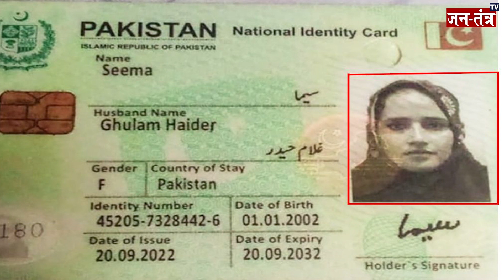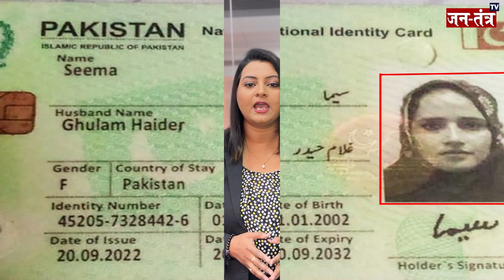सीमा निकली सच्ची पाकिस्तानी! सच सुनकर खड़े हो जाएंगे रौंगटे | Seema Haider | ISI | Viral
इन दिनो एक नाम है जो भारत से पाकिस्तान(Pakistan) तक सुर्खिया मे है  वो कोई और नही बल्कि उसका नाम है सीमा हैदर(Seema Haider) आपको बता दे सोशल मीडिया(Social Media) पर एक खबर तेजी से वायरल(Viral) हो रही है कि सीमा हैदर(Seema Haider) का असली नाम सामिया रहमान(Samia rehman) है और वो पाकिस्तान आर्मी(Pakistan Army) में मेजर के पद पर तैनात है, वैसे आपको बता दे सचिन(Sachin) और सीमा की लव -स्टोरी ने माहौल पहले ही गरम कर रखा है